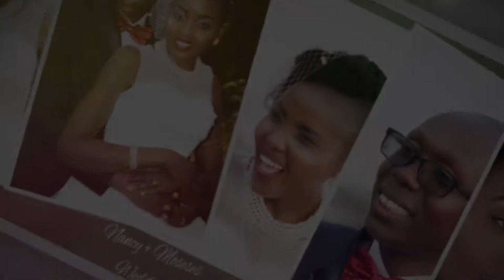Nancy and Moses Trailer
A wedding that was... nice and lovely